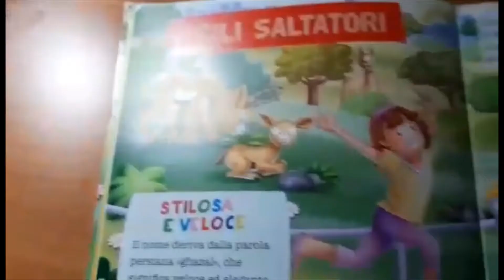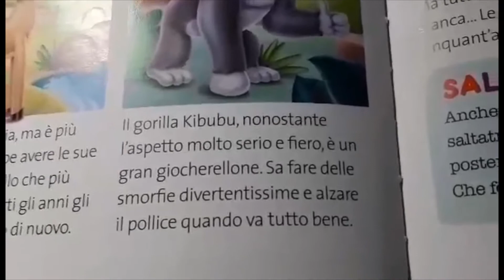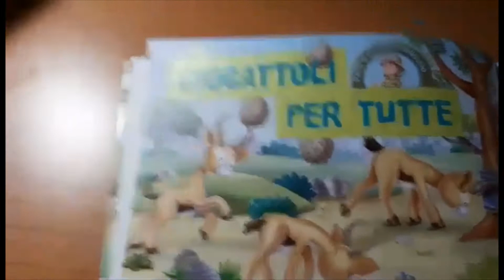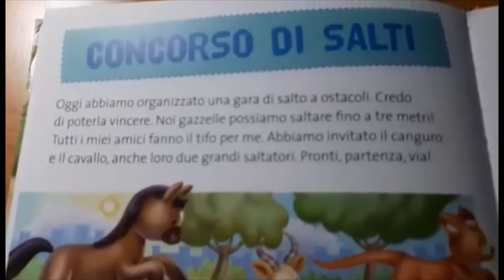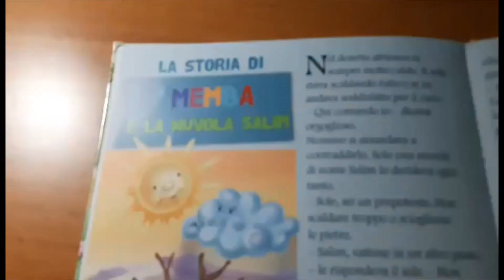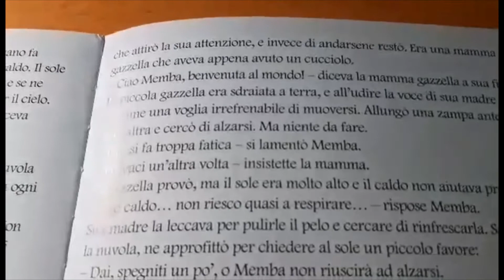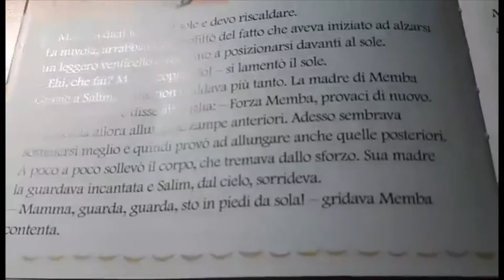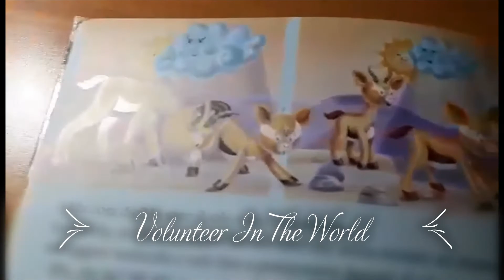Kukama la gazzella - STAY HOME AND LISTEN TO OUR STORIES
Francesco ha deciso di dedicare parte del suo tempo, durante questa quarantena, regalandoci la sua voce per la lettura dell'interessante storia "Kukama la gazzella", per il nostro progetto STAY HOME AND LISTEN TO OUR STORIES.
Che i sogni e l’immaginazione non si fermino mai!
A tutti auguriamo una buona visione ed ascolto.